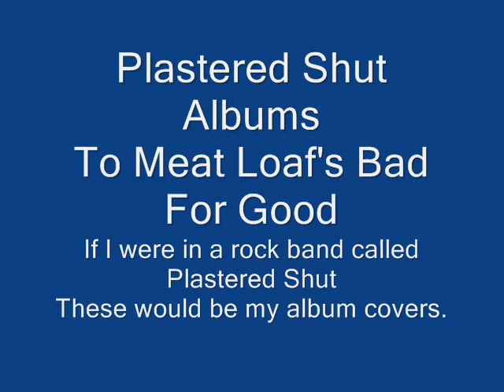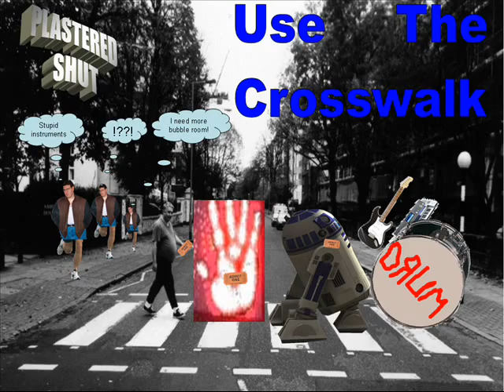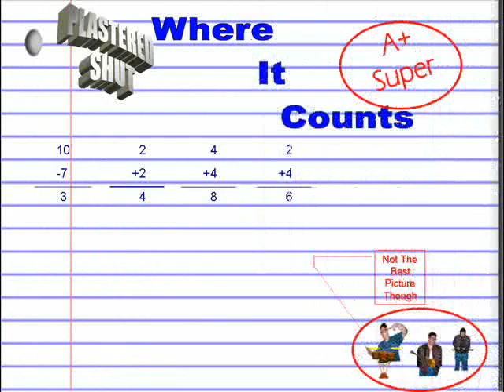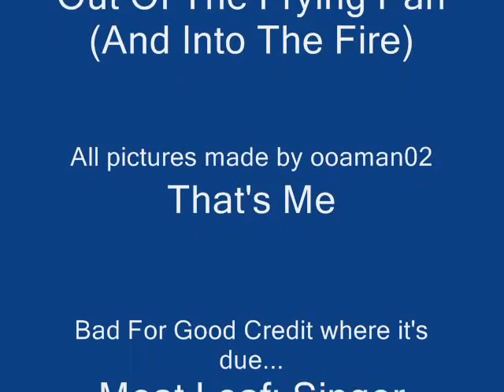Plastered Shut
If I were in a band and called it Plastered Shut, these albums might be some of the bands albums.  You know, just maybe.  I hope you get a kick out of them.  The intro is Meat Loaf's "Out Of The Frying Pan (And Into The Fire)" and the show itself is Meat Loaf's "Bad For Good."